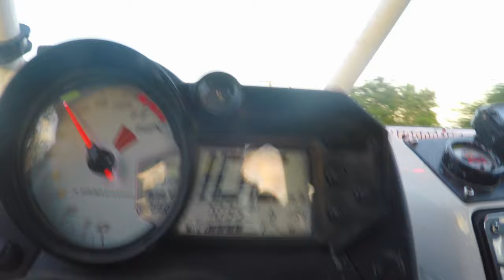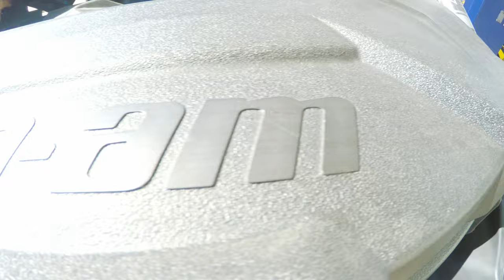PLAYA LA ENSENADA buggy day dominican republic sosua puerto plata cabarete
What a crazy day of Buggy finding a new beach in the Dominican Republic I love Dominican Republic let's go for an adventure crazy crazy adventure are you coming?

I am a 46 year old French Canadian who grew up in Montreal(Drummondville)and the Dominican republic and now I live on the Dominican republic  north coast where I surf and travel and make videos introducing people to the tropical beauty of the island. Watch my channel for vicarious adventure and tips for visiting the Dominican republic.